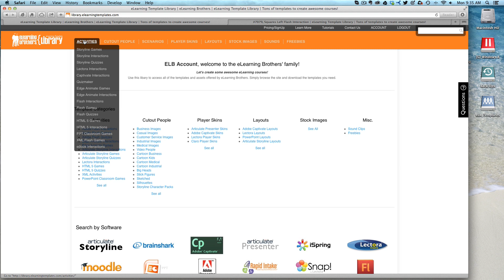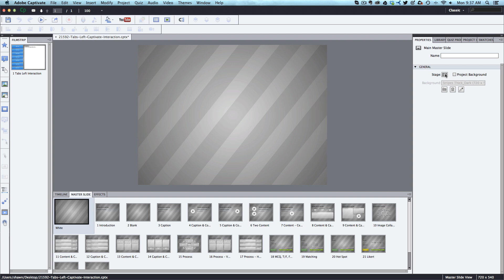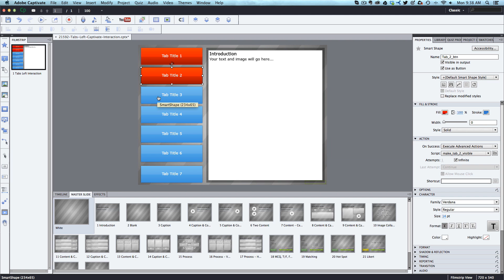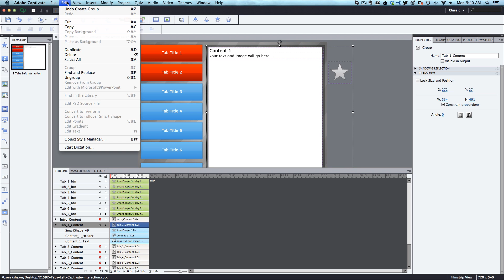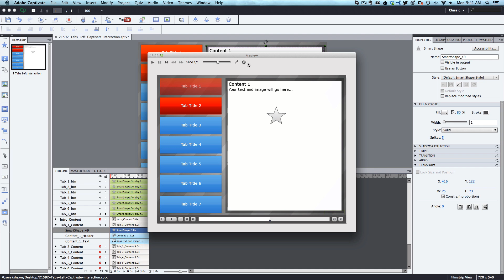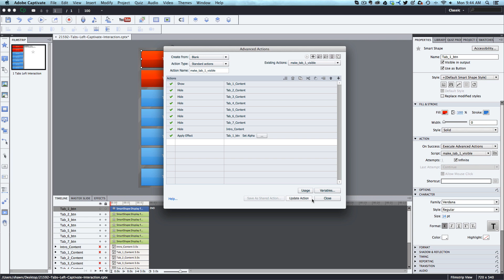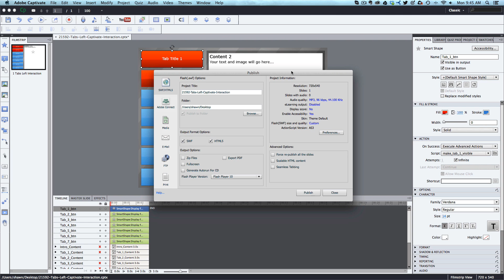eLearning Brothers Captivate Interactions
In this tutorial Brother Jeff will show you how to get started with the new Adobe Captivate interactions for both Captivate 6 and 7.